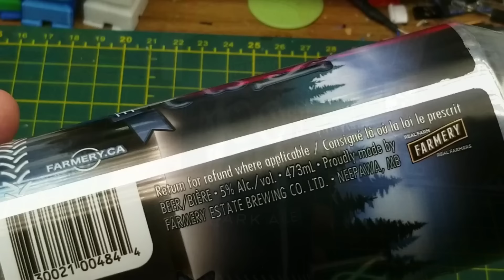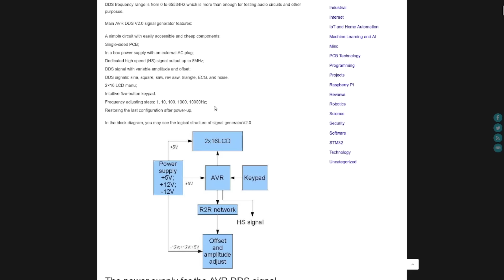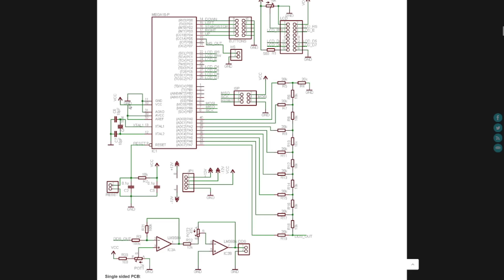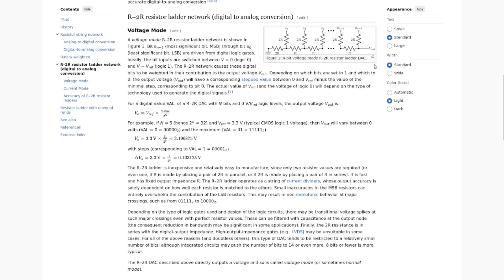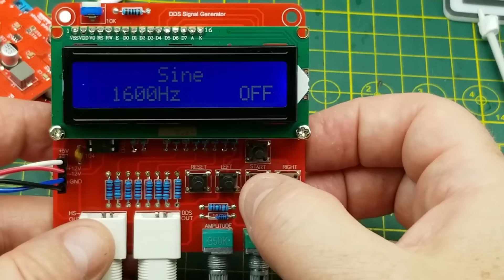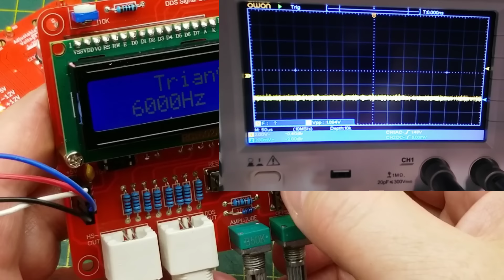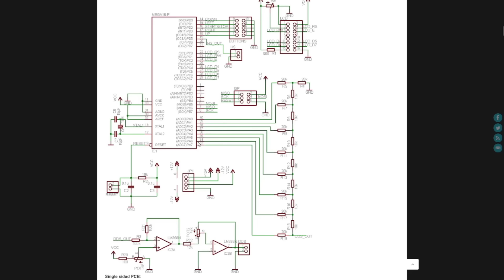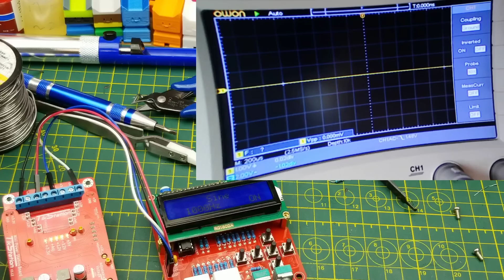relaxing kit build: signal generator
There's not a huge number of components, so I would call it relatively beginner friendly -  but I still managed to make a rookie mistake.